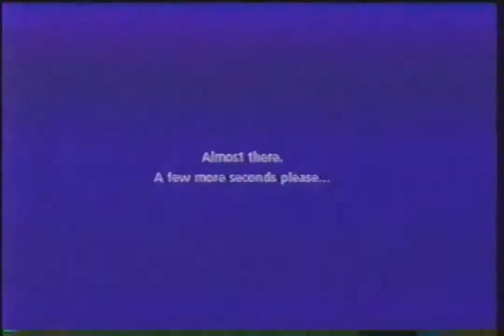Weird VCR/Power Glitch? w/DirecTV Boot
Description: During The Clown. TCM; March 19.